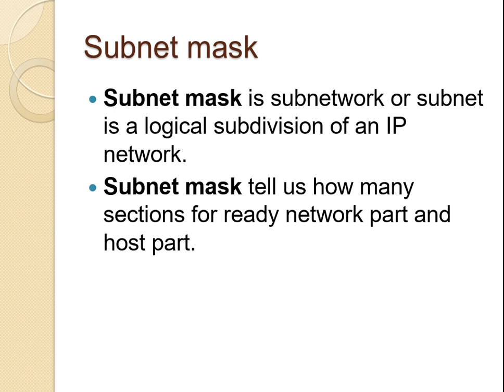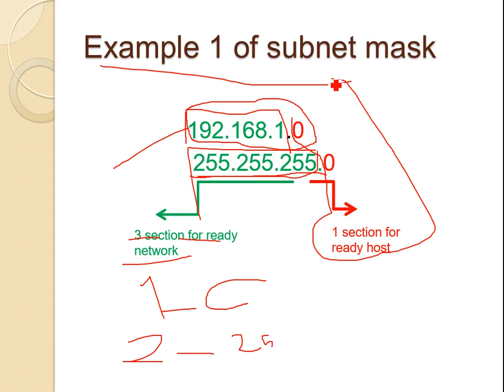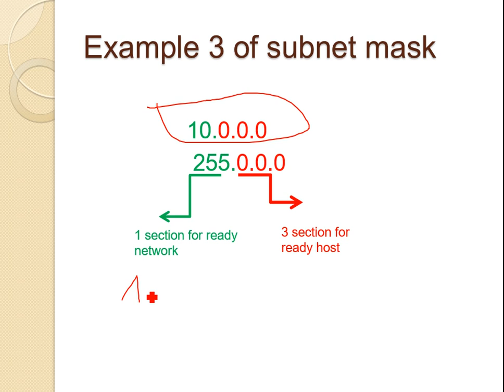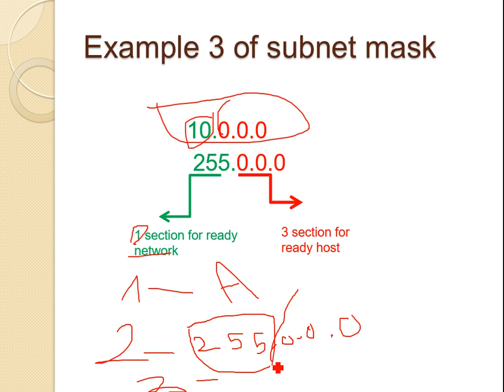Casharkii 43aad-CompTIA N+-Afsomali